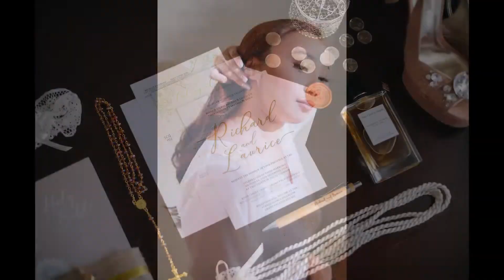Richard and Laurice | Wedding Same-day Slideshow